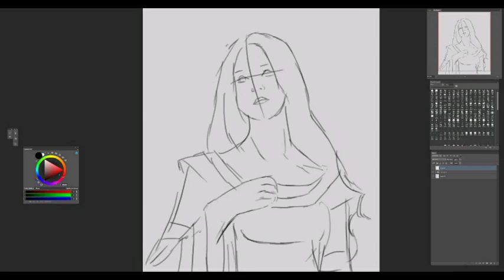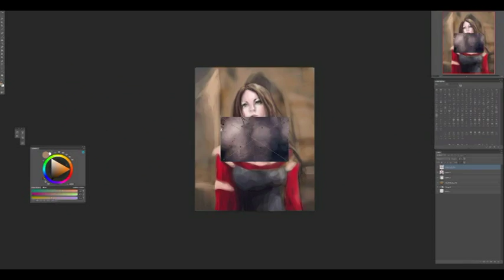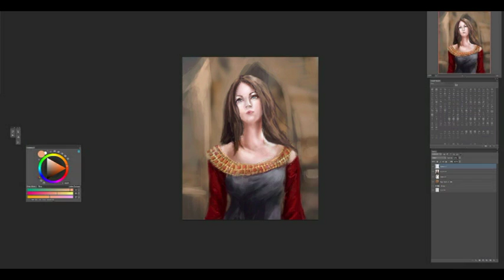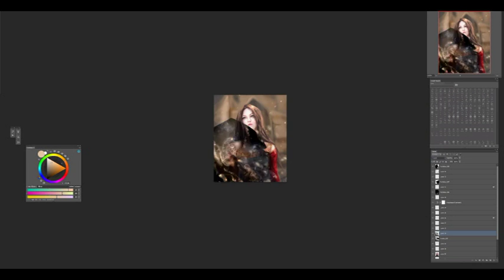Speed paint portrait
Hope you guys enjoy quick speedpaint :)

My favourite song Kasbo Horizon

Kasbo - Horizon